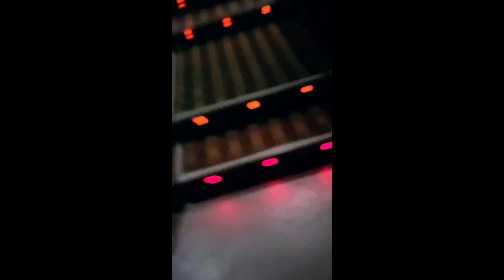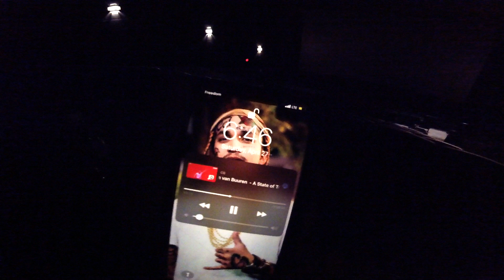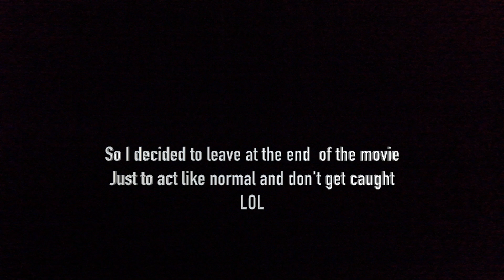Playing Loud Moans In The Cinema *PRANK*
Welcome back to another video Dorks
today we have a hidden new prank call playing loud moans on speaker in the cinema PRANK